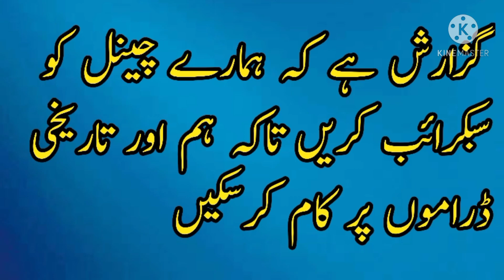uyanis buyuk selcuklu episode 26 review in urdu Historical series 786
6:43 = A .lll 100 Historical series 8154 Description Uyanis Buyuk Selcuklu Episode 25 Trailer 1 Urdu Subtitle | The Great Seljuk | Nizam-E-Alam Epi 26 || Historical series 8154 · 118 views · March 03, 2021 Welcome to my channel You will gone watch the latest video Uyanis Buyuk Selcuklu Episode 26 Trailer 1 | Nizam e Alam Episode 26 Trailer 1 Urdu | The Great Seljuk Uyanis Buyuk Selcuklu Episode 26 Trailer | Nizam e Alam Episode 26 Trailer Urdu | The Great Seljuk Uyanis Buyuk Selcuklu Episode 26 Trailer in urdu Nizam e Alam Episode 26 Trailer 1 in Urdu The Great Seljuk Episode 26 Trailer in urdu • Press the bell icon and keep it on all to get notifications for new videos = ► NizamEAlamepisode26trailer3with urdusubtitles Buyuk Selcuklu Episode 26 BuyukSelcuklu Episode 26 Urdu Uyanis big selcuklu episode 26 Uyanis big episode 26 urdu nizam e alam episode 26 urdu nizam e alam ep 26 urdu.nizam e alam section 26 urdu Subtitle, nizam e alam latest episode trailer The Great Seljuk awakening great selçuklu # watch the awakening series the great seljuk Awakening Büyük Selçuklu 26